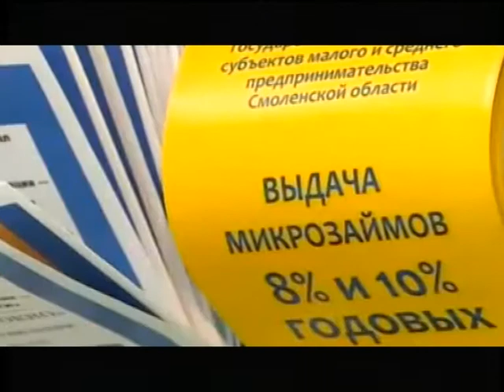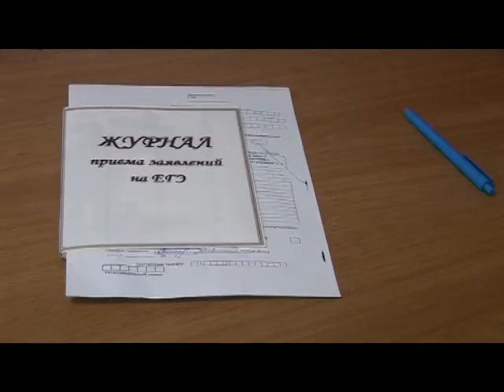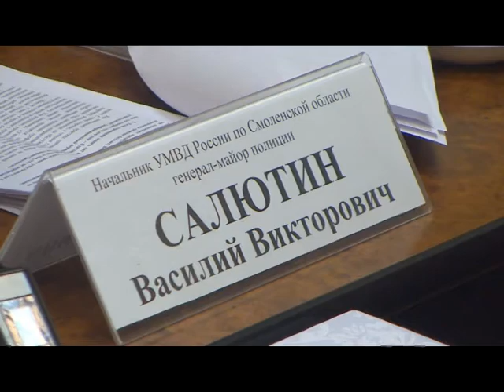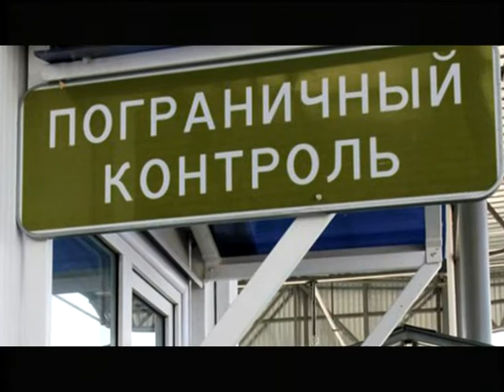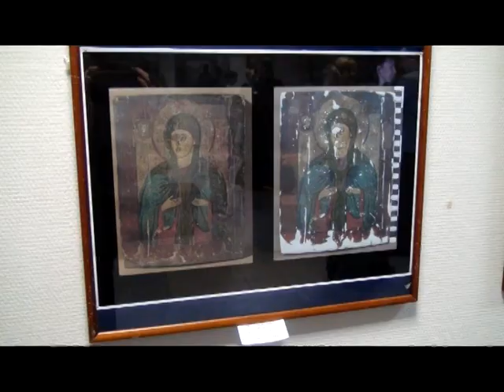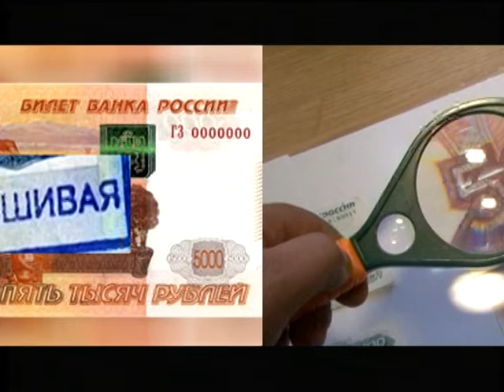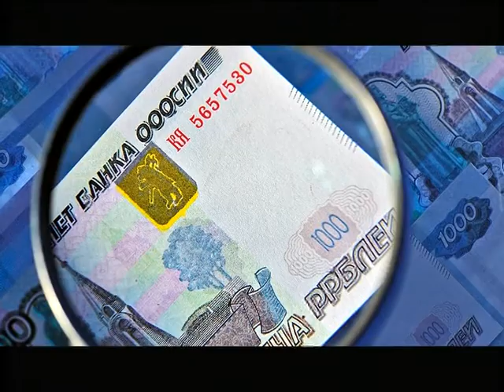Десна-ТВ: День за днём от 27.01.17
В выпуске:
1. Выпускники прошлых лет будут сдавать ЕГЭ по-новому.
2. Генерал Салютин ответил на вопросы журналистов региона.
3. Открытие персональной выставки художников Власовых.
4. Первенство Смоленской области по мини-футболу.